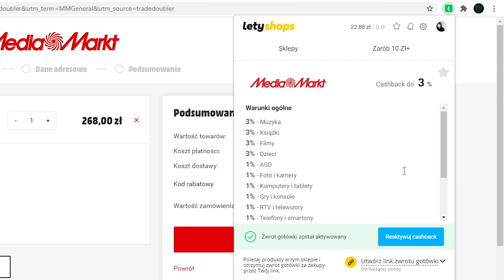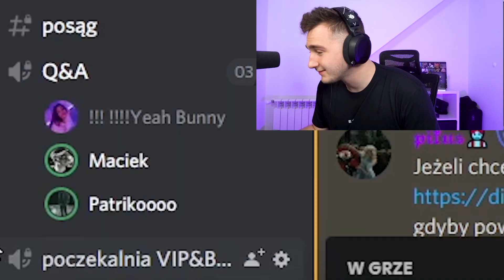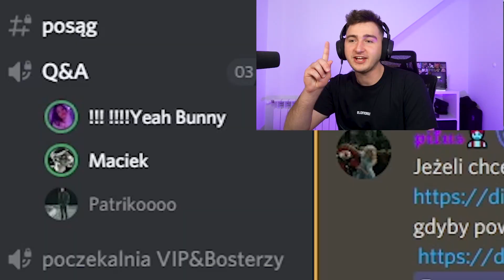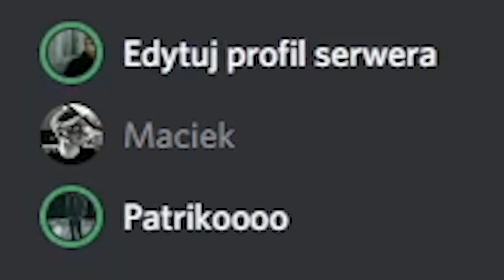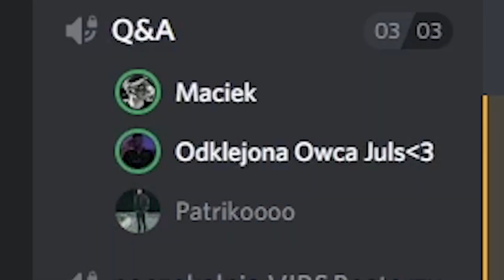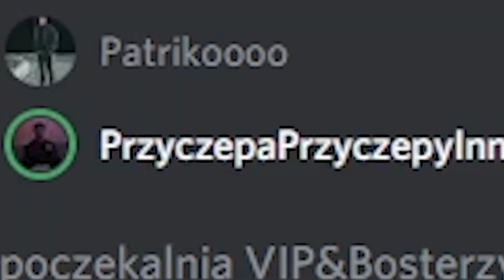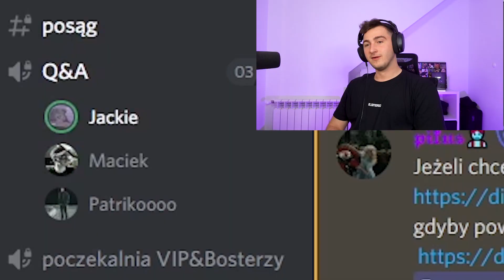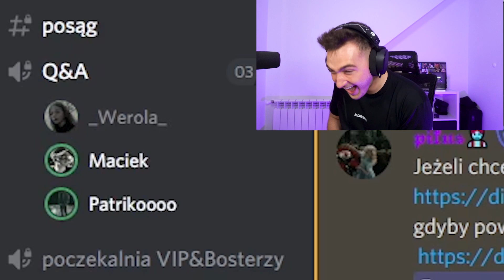polej wody Władek bo nie wytrzymam🤣